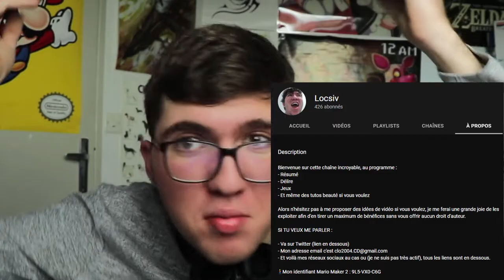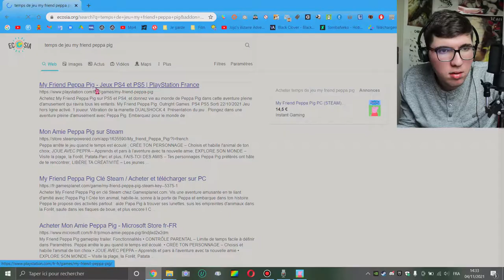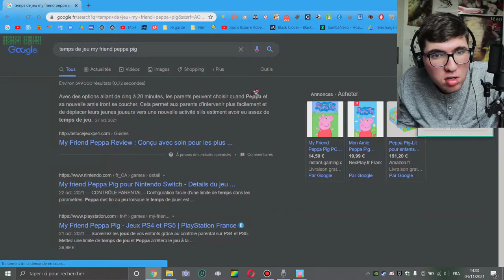Mon amie le jambon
Salut
Aujourd'hui on part à la rencontre de notre nouvelle ami le saucisson parce que tout est bon dans le cochon c'est mon papa qui me la dit du coup on y va sauf qu'il ne se passe pas grand chose je crois je sais pas j'ai pas vu la série mais genre je crois a un moment il y a Iron Man qui meurt ou un truc dans le genre